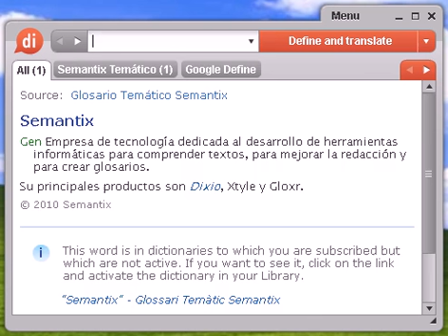Definición de atónita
atónita, diccionario, definición, significado, español, castellano, dixio